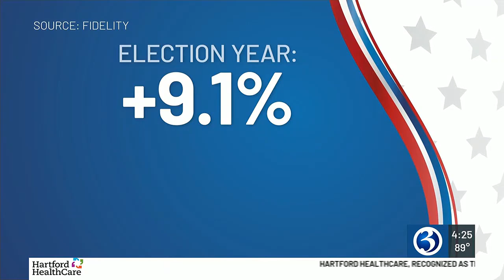Watching Your Wallet: Concerns about the economy and the election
If you are already feeling anxious about this year’s presidential election, you’re not alone.